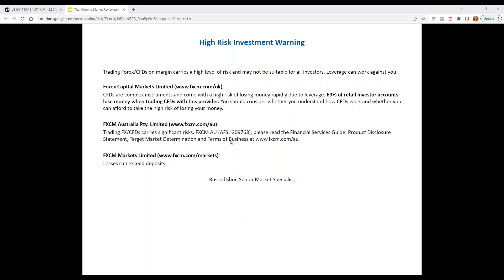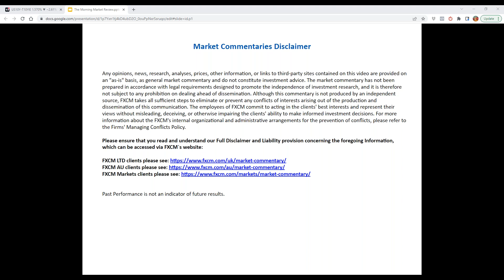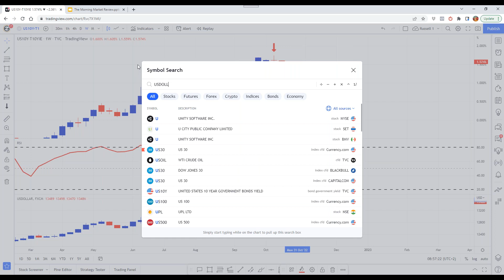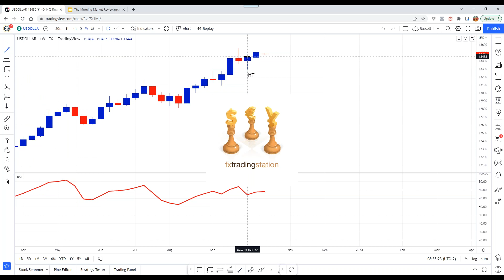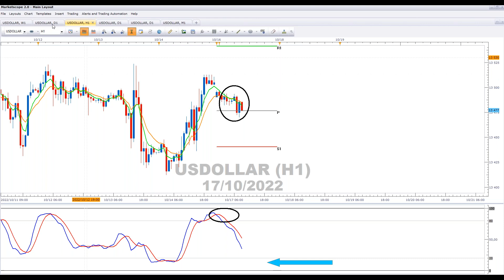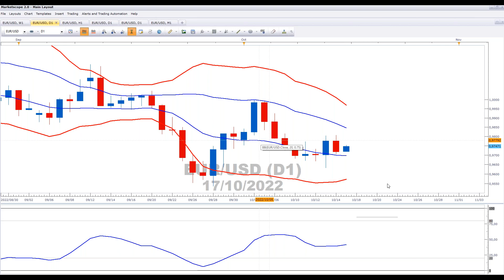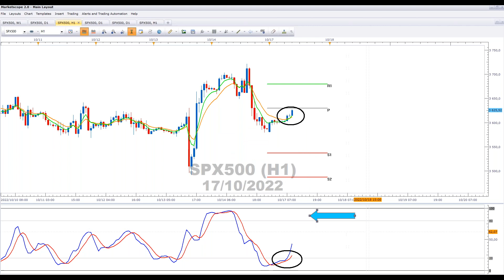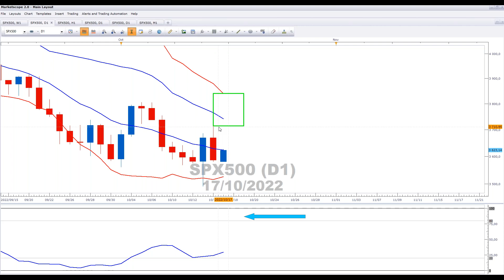Morning Market Review - 17 October 2022